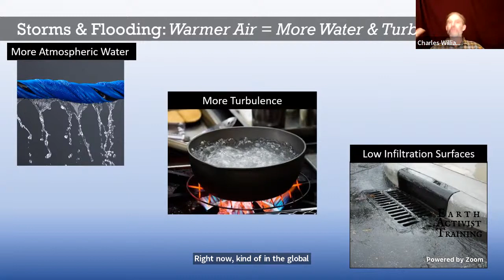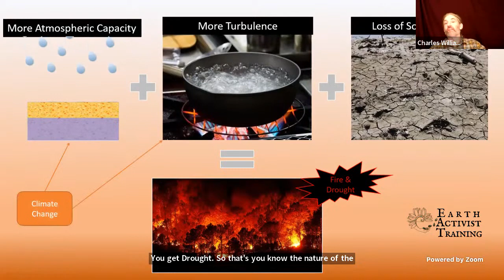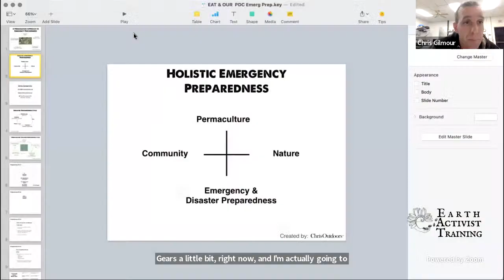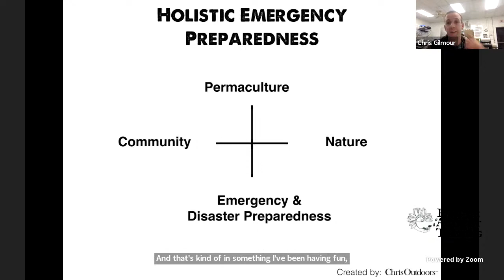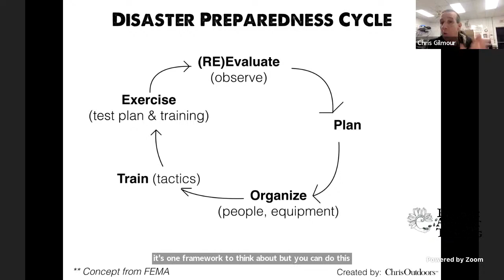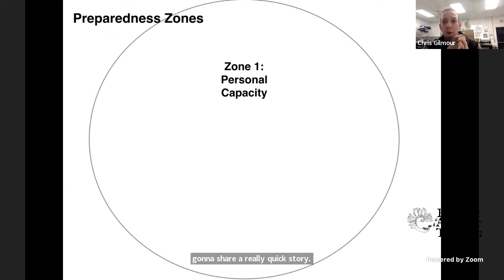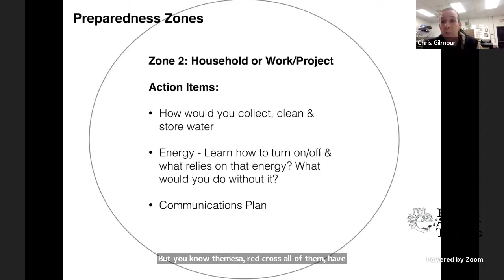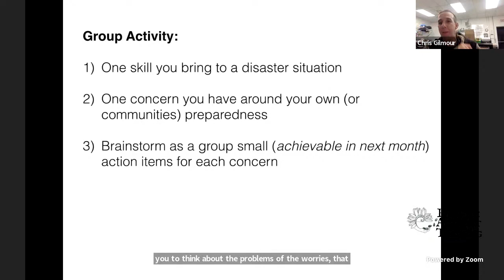Community Disaster Response- Free Class with Charles Williams and Chris Gilmour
Disaster can strike at any time.
Regardless of the cause, from climate chaos to social unrest, poorly designed systems to outdated infrastructure, we need to be ready.

Find out more about Creating Community Resilience and other classes with Earth Activist Training